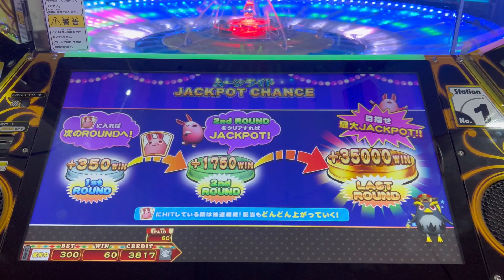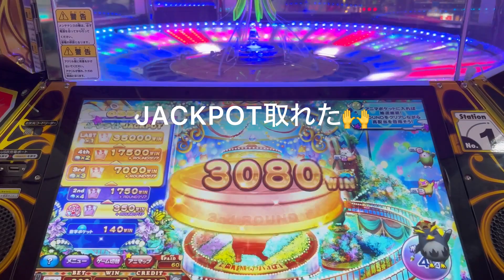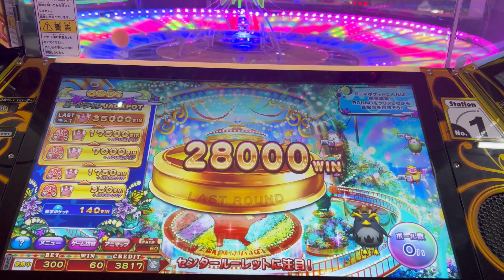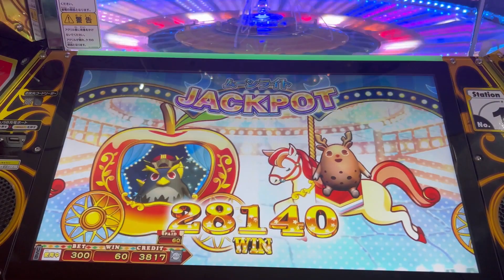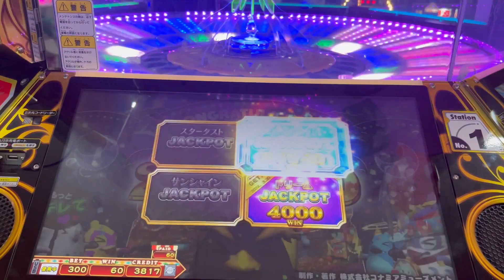【アニマロッタ7】 〜JACKPOTにチャレンジした結果〜 ムーンライト7000枚ver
今回はアニマロッタ夢のアニマランドの動画を投稿します。
また、質問やコメントもお待ちしています。